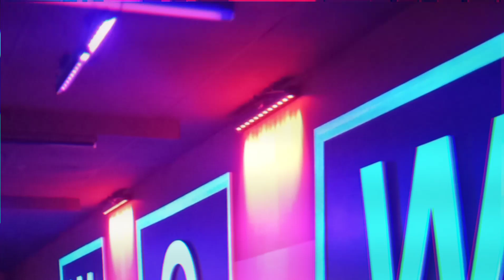F I C T I T I O U S drill x house type beat